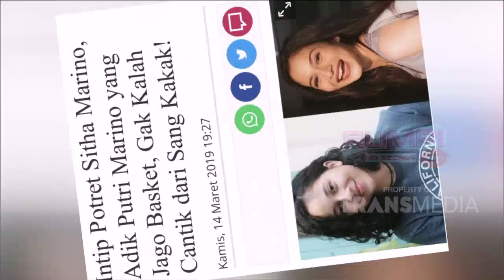UNGKAPAN SITHA MARINO SOAL CHICCO JERIKHO | RUMPI (29/9/20) P2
RUMPI
TAYANG SETIAP SENIN - JUM'AT PUKUL 16.00 WIB